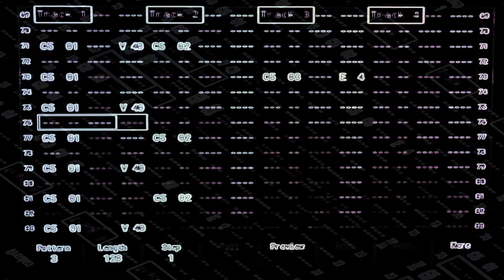Gradient Lab - Idiophone Tracker Sample Pack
Idiophone Tracker is a collection of percussion sounds we've recorded and collected over the years. This pack covers a bit of everything from gongs to breaking glass. A project file for the Polyend Tracker is also included.

This sample pack contains
13 Clave One-Shot Samples
33 Cowbell One-Shot Samples
58 Glass One-Sot Samples
26 Gong One-Shot Samples
06 Hand Drum One-Shot Samples
13 Rainstick One-Shot Samples
93 Shaker One-Shot Samples
03 Singing Bowl One-Shot Samples
52 Woodblock Samples
Total 297 Files, 96.8 mb
All samples are 16 bit 44k mono WAV files